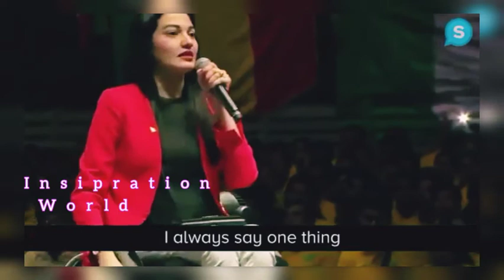Muniba Mazari BEST Motivation Video